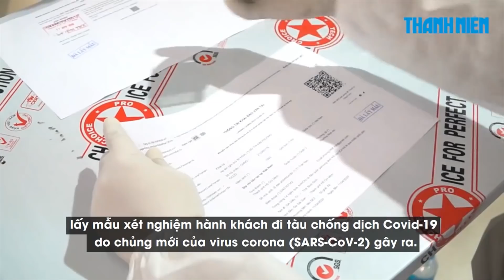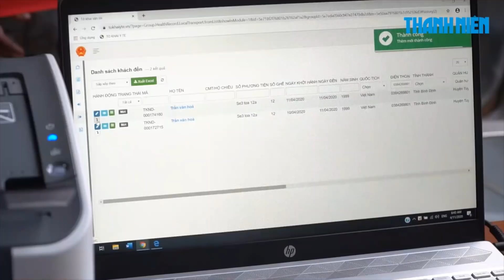Ga Sài Gòn ngày đầu lấy mẫu xét nghiệm hành khách đi tàu chống Covid 19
Nhiều hành khách đi tàu đã phải phải tốn thời gian để khai báo lại thông tin y tế trước khi được lấy mẫu xét nghiệm ở ga Sài Gòn để chống dịch Covid-19 do chủng mới của virus corona (SARS-CoV-2) gây ra.

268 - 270 Nguyễn Đình Chiểu, Phường 6, Q.3, TP HCM